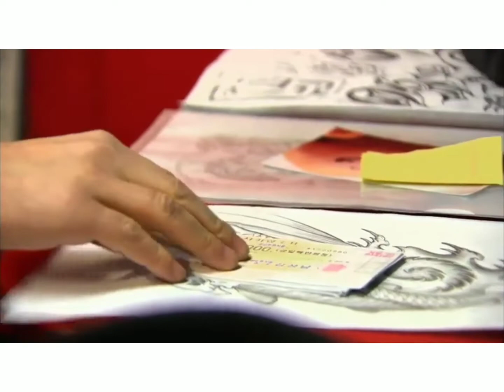These photos don't look like self🤔|Boys Over Flowers